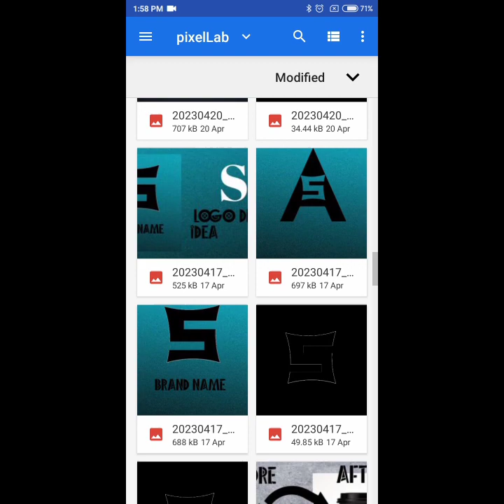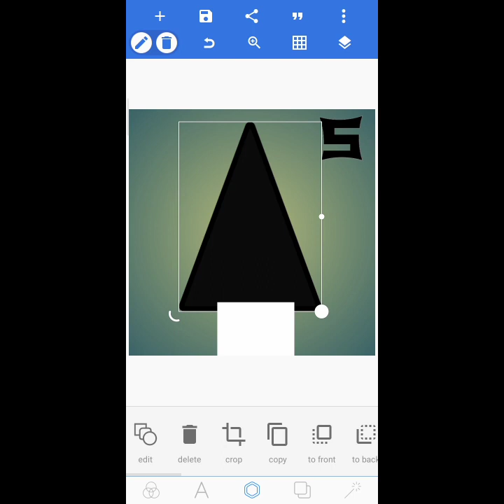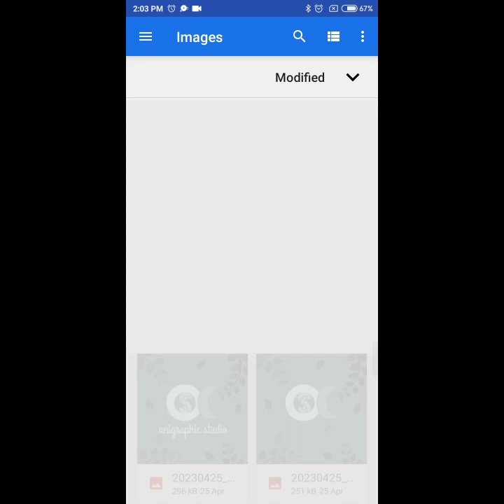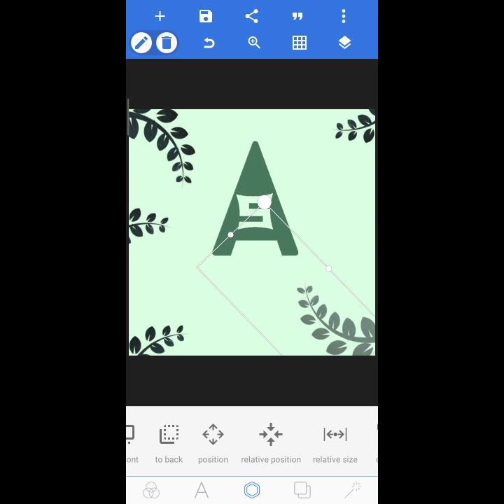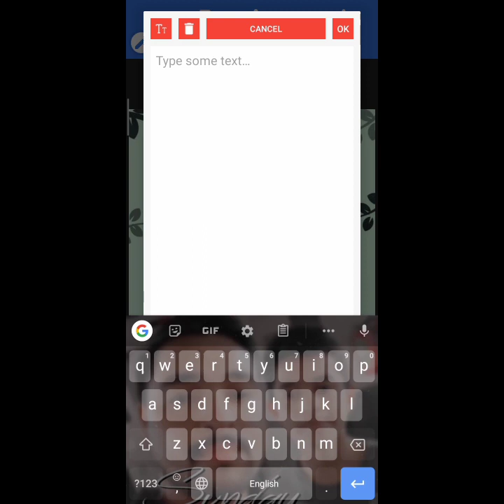A S logo design idea for graphicdesign